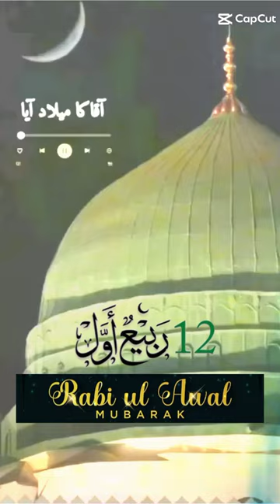saif ur rehman